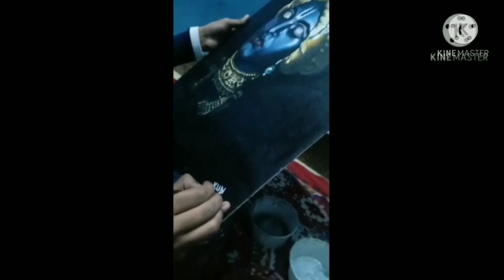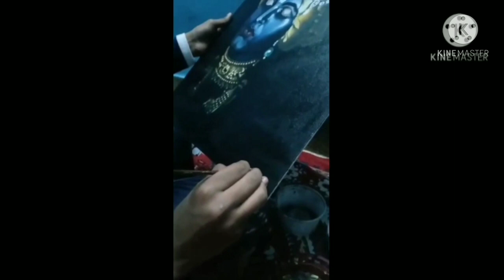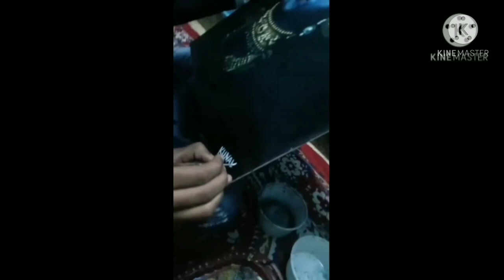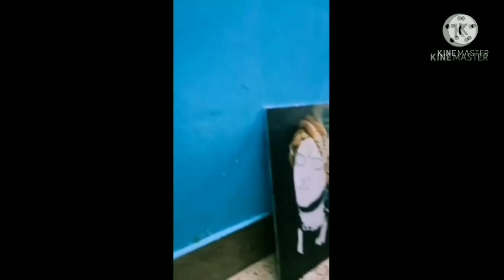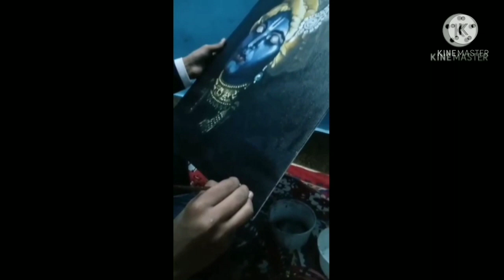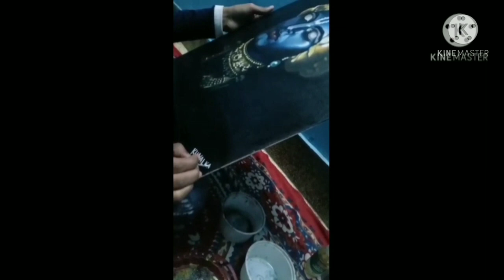lord Krishna oil colour painting!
lord Krishna painting made by me ,
it was really quite tough to make this
I know how much trouble I had faced in making this .
but the result is in front of all of you ..